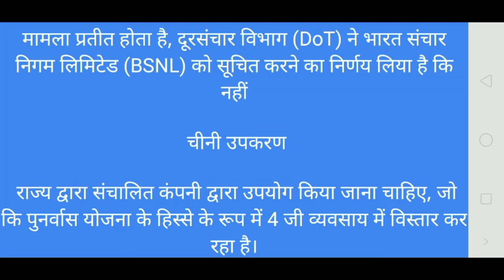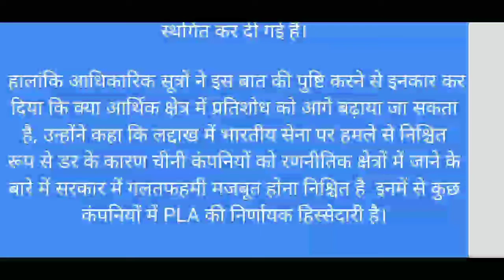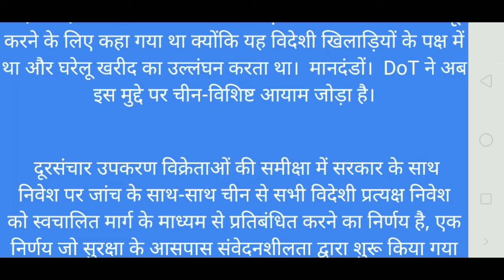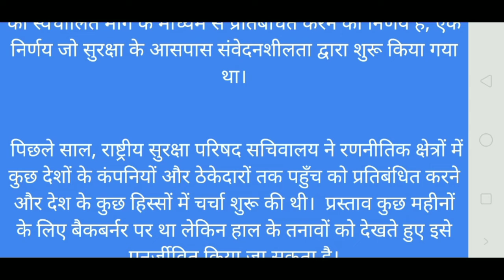BSNL news| BSNL may salary| BSNL news today|BSNL contact labour salary | BSNL vrs second installment